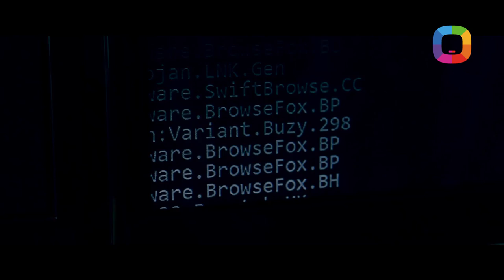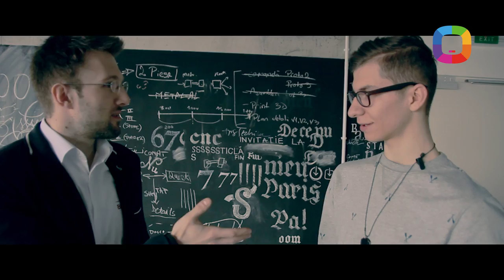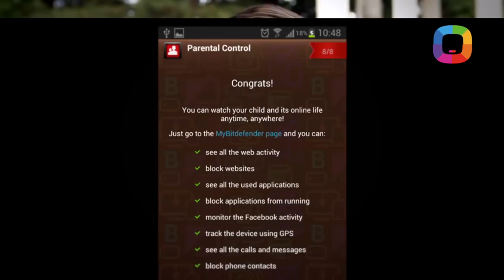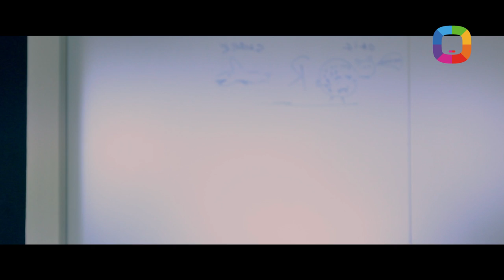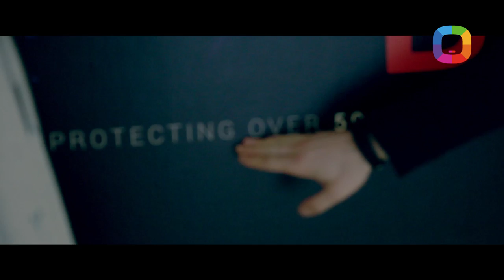Laboratorul Darwin în vizită la Bitdefender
Laboratorul Darwin a ieșit din zona de confort și s-a îndreptat spre București. În episodul de astăzi vedeți ce înseamnă Bitdefender și cum e să te ocupi de lucruri serioase într-un mod liber și nonconformist. Aflați astăzi rețeta succesului unei companii românești cu renume mondial

Prezentator: Vicu Țurcan
Producător: Victor Nicolăescu
Director de Imagine: Roman Sturza
Product Manager Soft: Sergiu Bîlhac
Coordonatorii proiectului: Vadim Buzdugan & Ion Botnaru